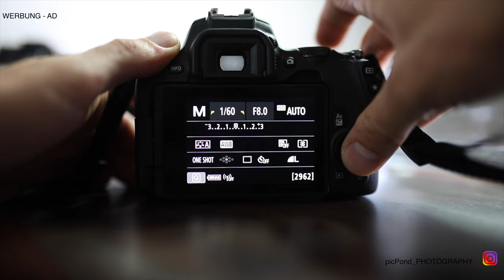📸 Was ist Verschlusszeit? Fotografieren lernen - Grundlagen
📸  Was ist Verschlusszeit?

In diesem Video erkläre ich Dir leicht und verständlich was Du zu dem Thema Verschlusszeit wissen musst. Mit einer kleinen Übung zeige ich Dir live, wie die Bildwirkung durch eine veränderte Verschlusszeit aussehen kann.

(Werbung - AD)

Meine Empfehlungen
Faltreflektor:

Günstiger Blitz:

Meine Top Kameraempfehlung für Einsteiger:
Canon EOS200D

(Werbung)

Canon EOS200D

Nikon D3500

Nikon D5600

Sony a6000

Sony a6400

XAiOX® Mini-Kugelkopf mit Blitzschuh & 1/4" Zoll Gewinde:

MENGS® 1/4 universell Schraubenkopf Handy Smartphone Stativ-Halterung:

Akkucase für AA und AAA Batterien / Akkus:

SD Karten Case - Spritzwassergeschützt:

Sony Kompaktkamera "RX 100":

Lumix Einsteigerkamera "GX 80":

Nikon Z6+Adapter:

Die besten SD-Karten für Dich:

Sehr gutes Stativ:

Meine Akkus:

(Werbung)